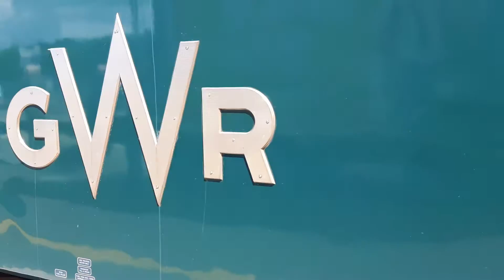GWR Class 57604 departs Exeter St David's to Exeter New Yard